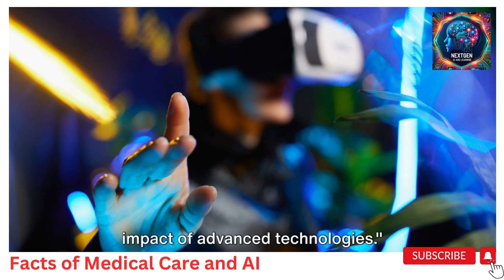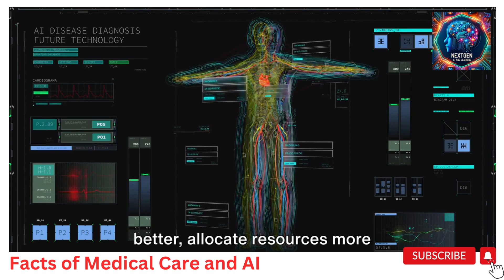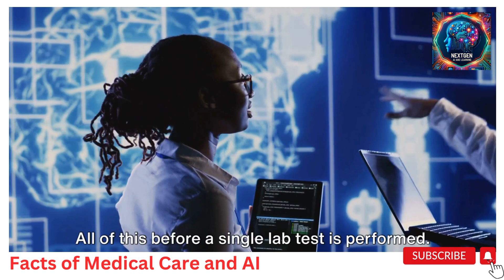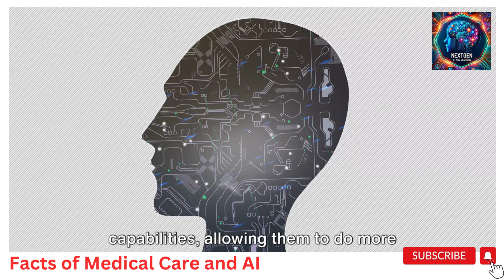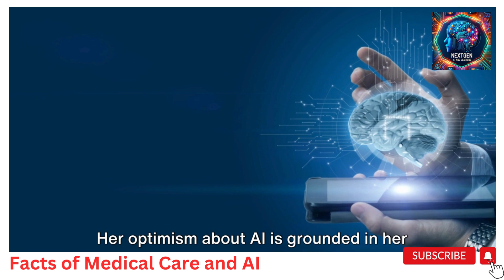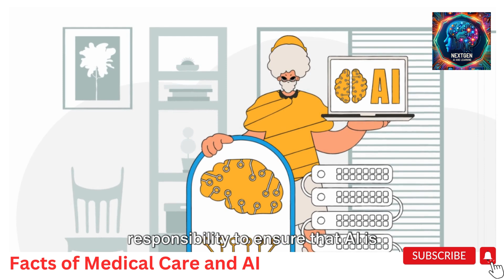Facts of Medical Care and AI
Discover why Alphabet CFO Ruth Porat's personal battle with cancer has fueled her optimism about AI's impact on healthcare. Explore the transformative potential of AI in diagnosis, treatment, and resource allocation while ensuring ethical AI development. Dive into this insightful article for a closer look at the intersection of healthcare, technology, and responsible AI.

Ruth Porat cancer experience
Ethical AI development
Healthcare transformation
Diagnosis and treatment with AI
Resource allocation in healthcare
AI's impact on medicine
Alphabet CFO perspective
Responsible AI
Healthcare innovation